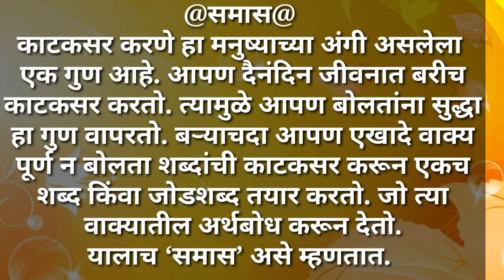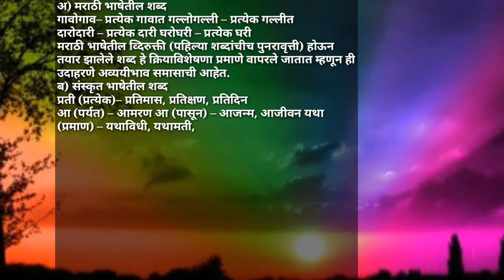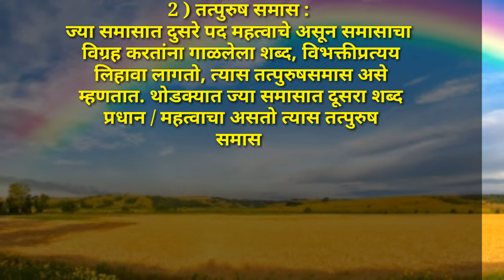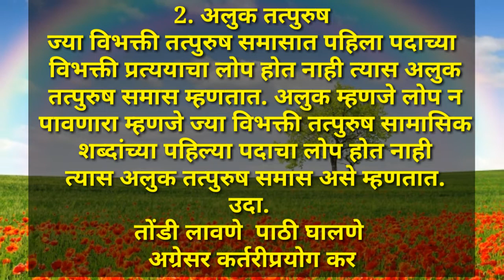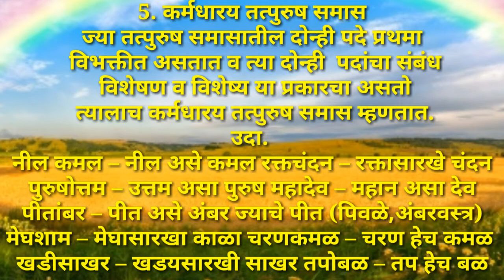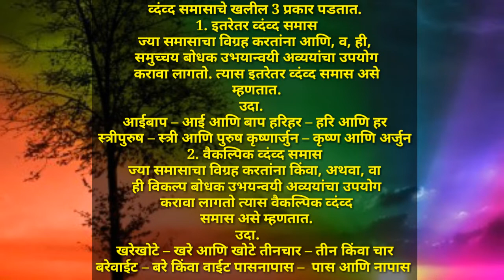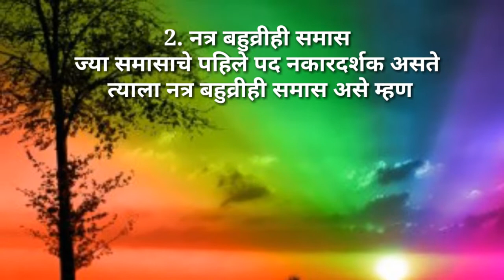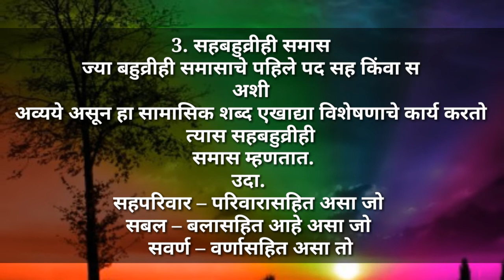मराठी व्याकरण भाग 12!!समास व समासाचे प्रकार!!विविध स्पर्धा परीक्षा उपयुक्त!!विविध उदाहरणांचा समावेश!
4 थी ते 12 वी साठी उपयुक्त...
MPSC/UPSC/तलाठी परीक्षा उपयुक्त